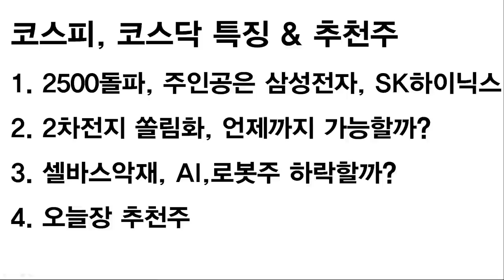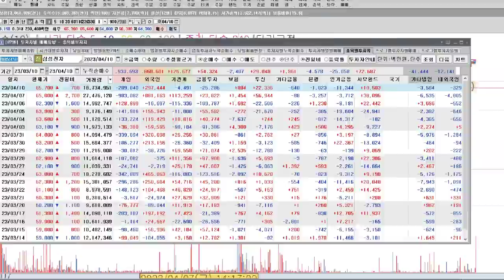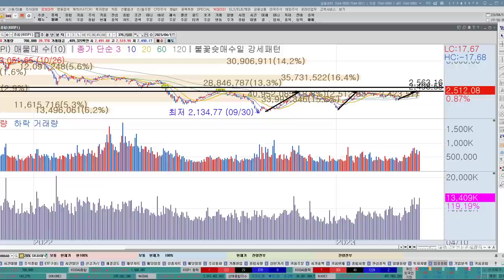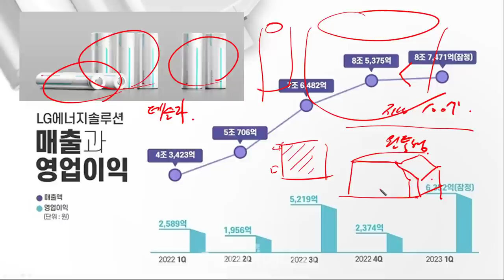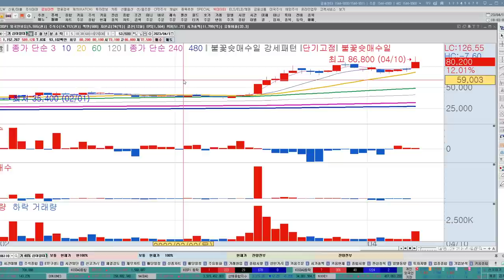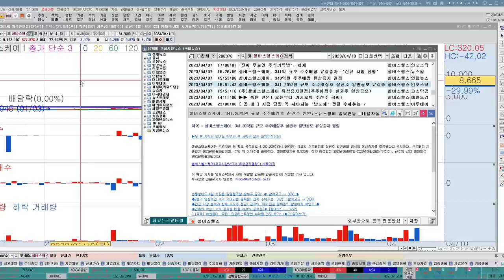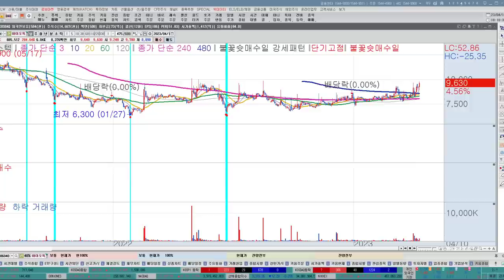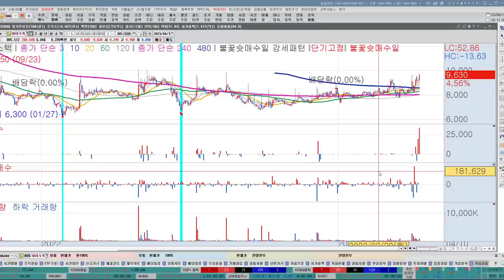LG에너지솔루션, 바이든이 쏘아올린 2차전지! 수급쏠림화 언제까지? 삼성SDI실적, 삼성전자, SK하이닉스 반도체 핵심은 DDR5! 한국경제TV 이상로 추천주 4-10